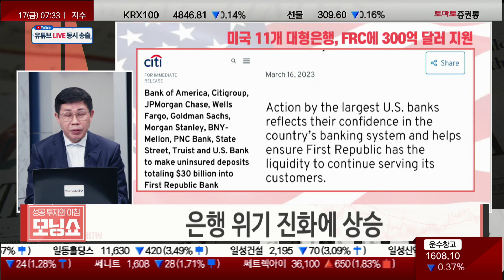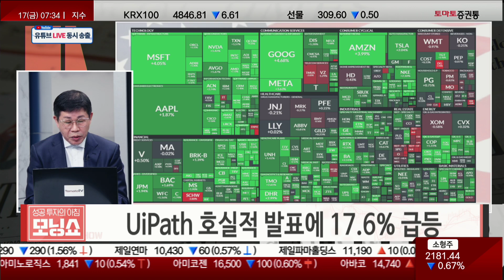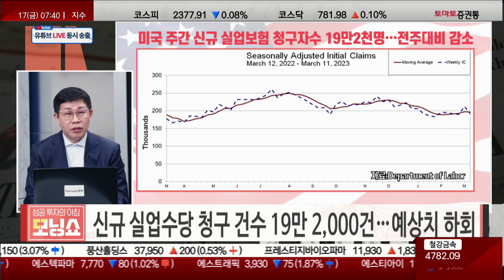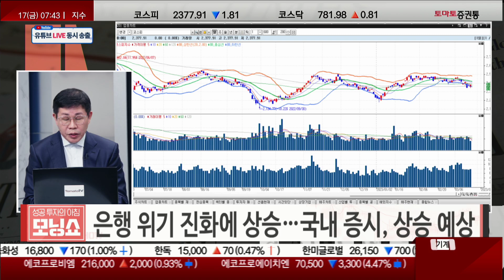예상치 하회한 신규 실업 청구건수, 금리 하락에 주목할 기업들은?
· 은행 위기 진화에 상승

- UiPath 호실적 발표에 17.6% 급등
- 신규 실업수당 청구 건수 19만 2,000건…예상치 하회
- JP모건 "금융 불안으로 성장률 하락할 것"
- 무디스 "스위스, CS 충격 흡수할 수 있다"
- WSJ "IT 기업들, 금리 하락으로 아웃퍼폼"
- 국내 증시, 상승 예상